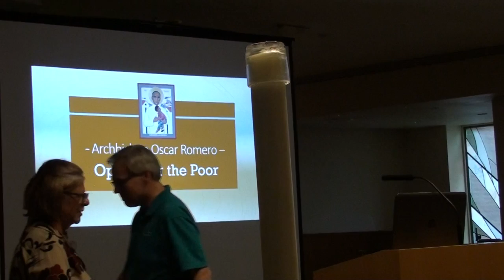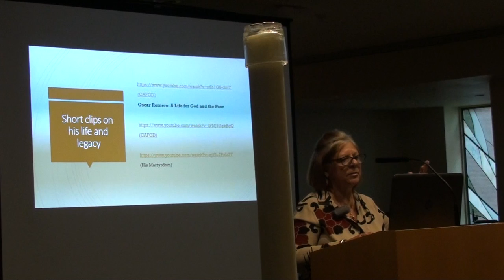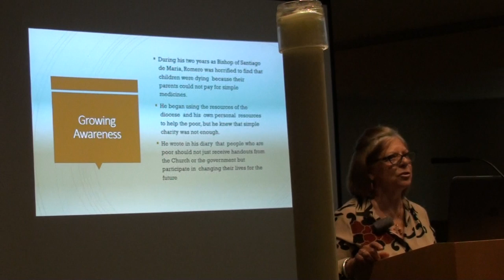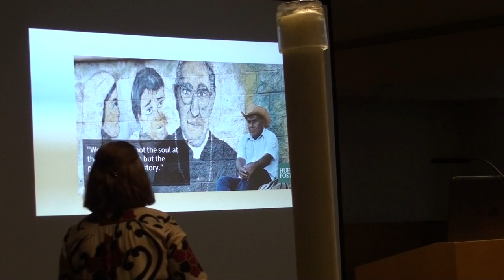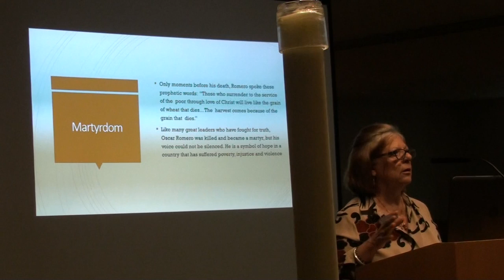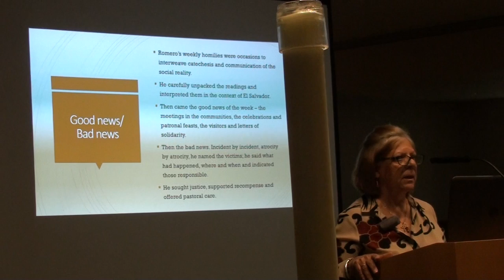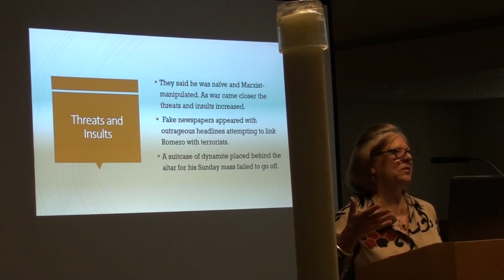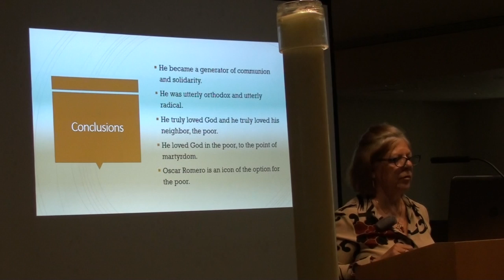Saint Series-Blessed Oscar Romero May 15, 2018 with Zulema Moret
The Saint Series is a program of the Dominican Associates of the Dominican Sisters ~ Grand Rapids. The Saint Series introduces people to the lives of the Saints - their time and place in history, their words, wisdom, ministries and stories. Learn about what was happening in their world, their village, or home and understand how these times influenced their faith and actions. Each Associate brings their unique presentation style to inform viewers about each Saint. Discover more Saints in our YouTube library